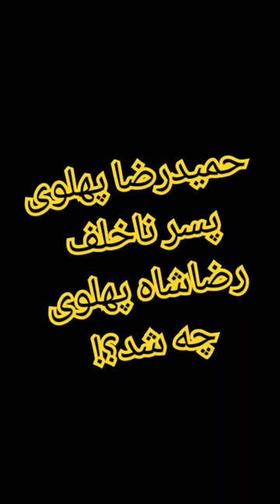حمیدرضا پهلوی؛شاهزاده ی طرد شده از دربار؛زندگی جنجالی حمیدرضا پهلوی پسر رضاشاه ؛ ؛ایران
سلام دوستان برای دیدن ویدیوی کامل زندگینامه حمیدرضا پهلوی وارد لینک زیر بشین👇

لطفا لایک کنید و نظراتتون رو هم برام بنویسید.
با سابسکرایب کردن و فعال کردن زنگوله ی کنارش هم عضو کانال زندگی مشاهیر میشین و همیشه اولین نفر از ویدیوی جدید من با خبر میشین.😉❤️